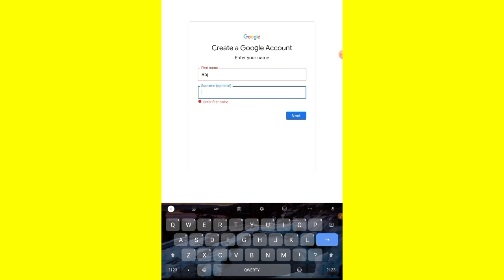What is First Name or Surname